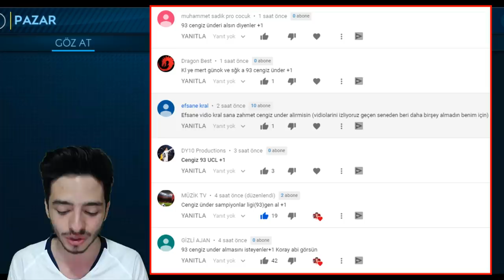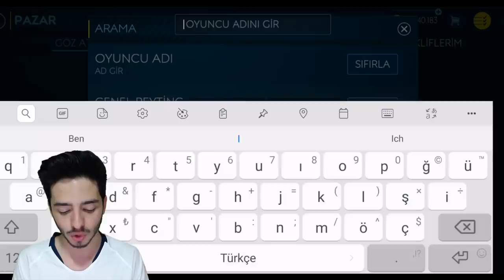MİLLİGÜÇ ÇOK CAN YAKACAK !! (15 MİLYON COINS 93 CENGİZ ÜNDER ALDIM) FIFA Mobile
Merhaba ben Koray ve bugün sürpriz bir transfer ile milligüç e devam ediyoruz tam 15 milyon coins e 93 türkiye oyuncusu cengiz ünder artık türkiye kadro muzda fifa mobile milligüç çok can yakacak